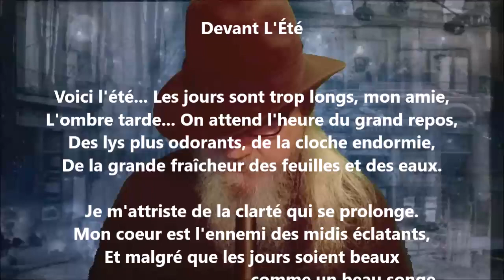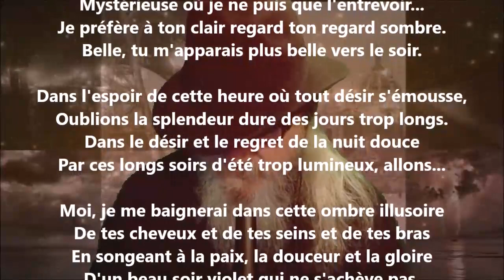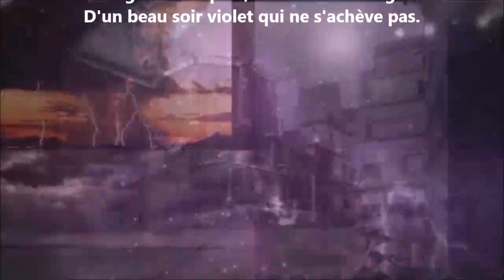Devant l'été - Renée Vivien lu par Yvon Jean